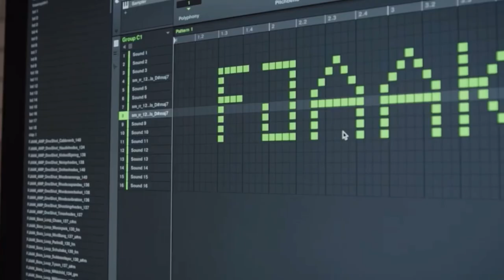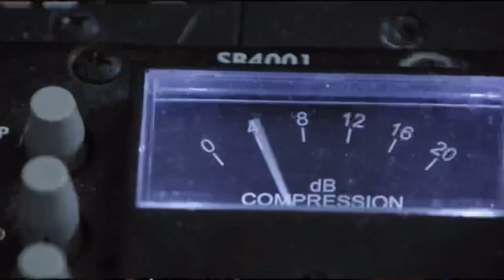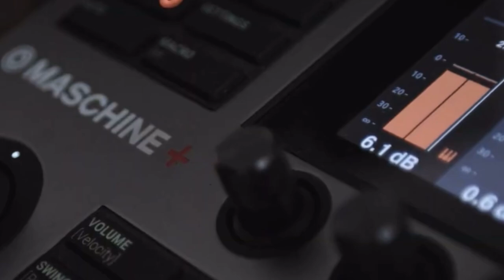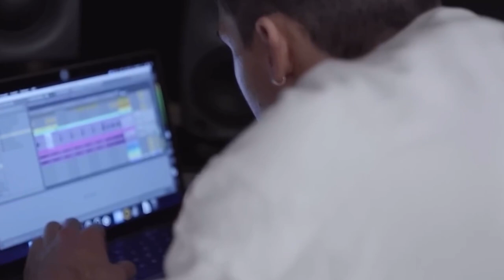Minds of Techno - FJAAK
FJAAK is being out since 2012, however these DUO is hear to take the techno spiels by storm 👽